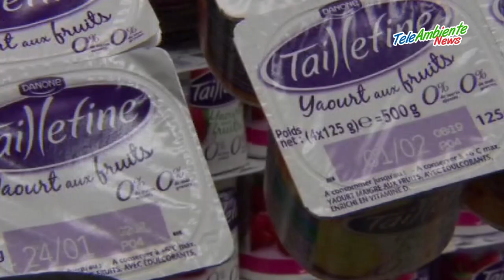Nel 2020 lo spreco alimentare scende del 25%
Il 2020 si apre con una riduzione del 25% dello spreco alimentare domestico rispetto allo scorso anno con un "risparmio" di 1,5 miliardi di euro e un costo settimanale medio a famiglia di 4,91 euro (circa 6,5 miliardi euro totali).
Un bel risultato dopo gli aumenti dal 5 al 10% degli ultimi dieci anni.